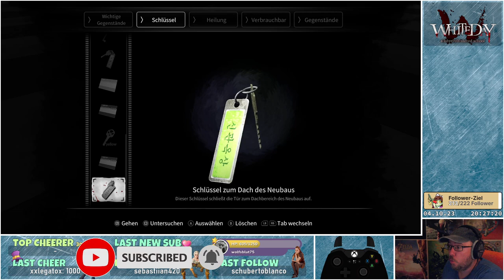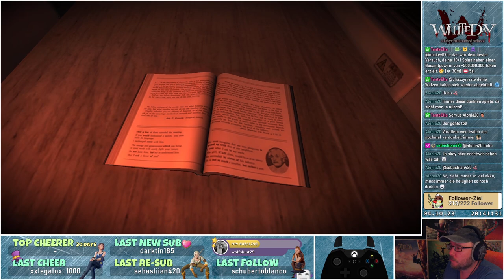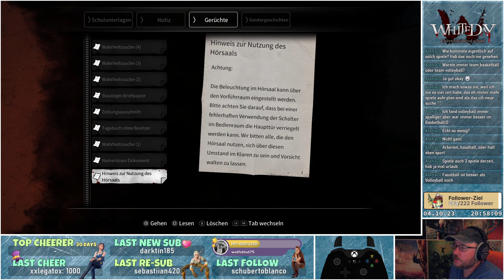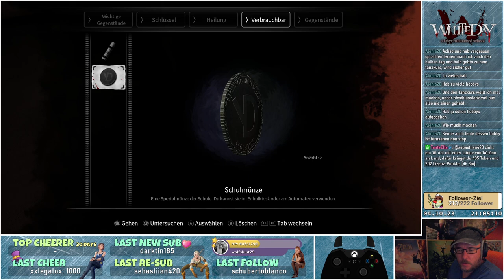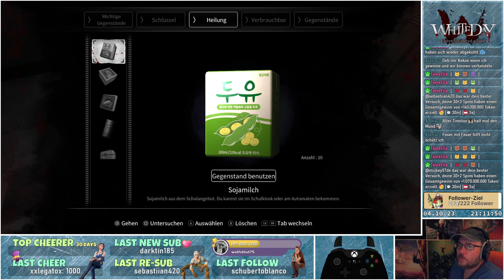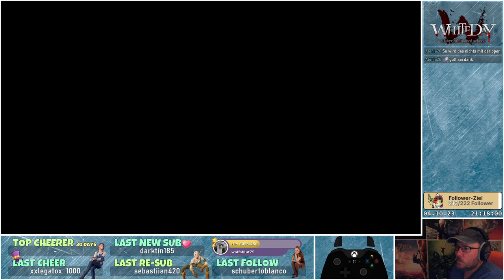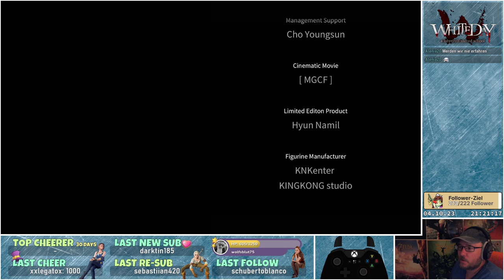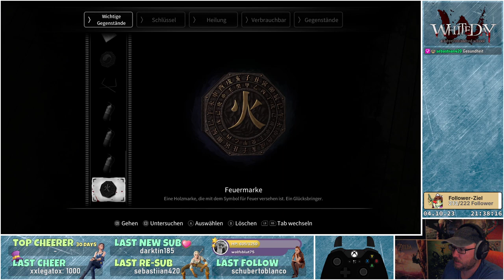Das ist ja Frech 🏫 White Day: A Labyrinth Named School #5